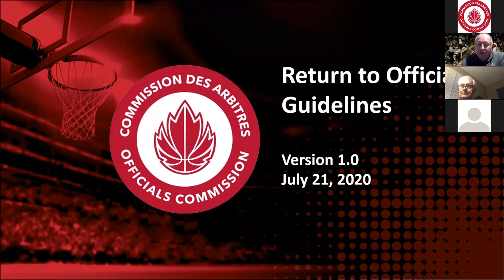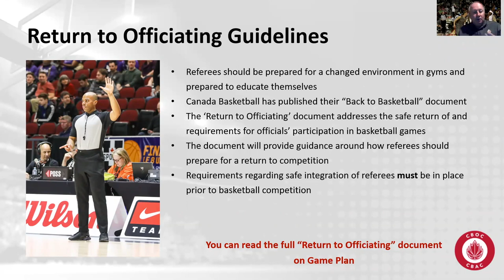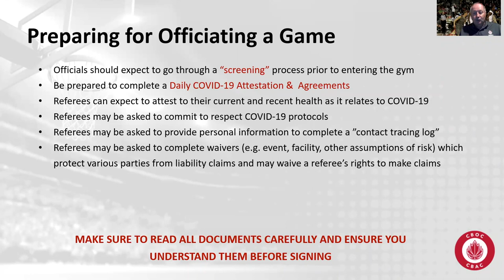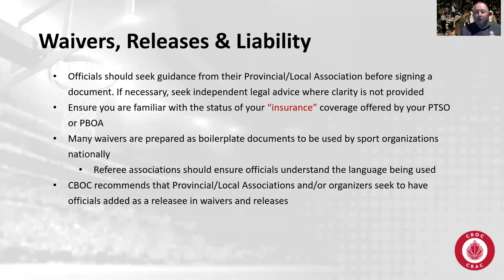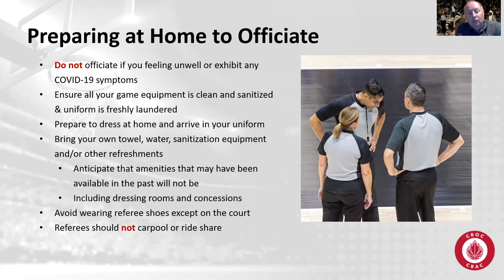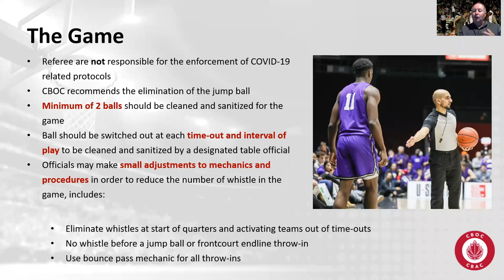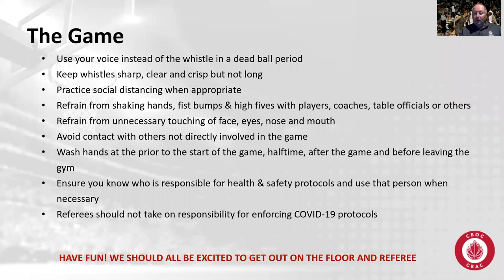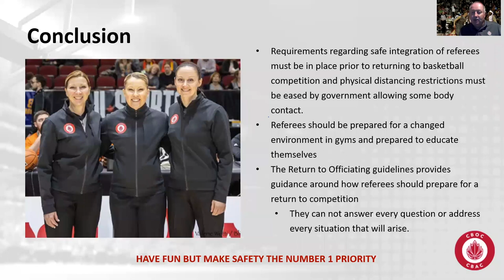"Back to Basketball: Return to Officiating" with Mike Thomson.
Mike Thomson - Manager, Officials Development - hosted an hour session to review the "CBOC Return to Officiating Guidelines", which addresses the safe return and requirements for referee participation in basketball (available under to "Documents" section on Game Plan).

The document contains information to guide referees in preparing to officiate, preparing at home to officiate, arrival at the facility, the game and after the game. The webinar reviews these guidelines and addresses your questions.